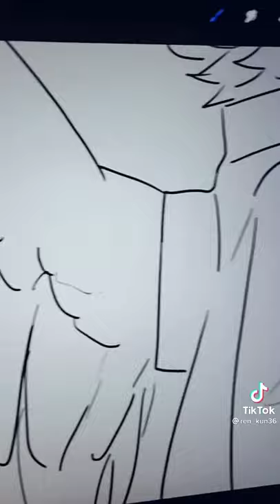Duet with Hawks